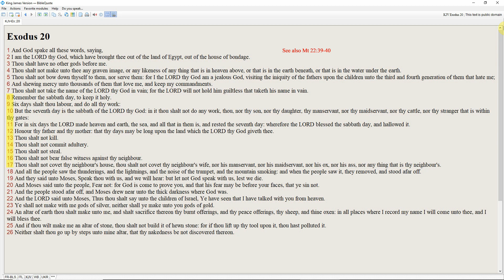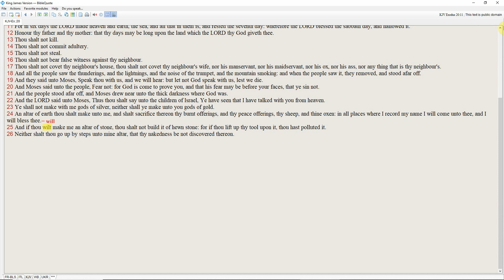Bible readings 0070: Exodus 20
Study the Bible: Exodus, chapter 20. Translation: King James Version.
Content: The Ten Commandments.